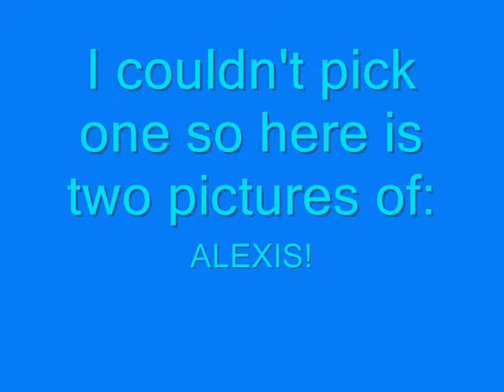Miss Livtastic Contest True Lovers.wmv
I had such a hard time doing this challenge lol i took at least 20 diff picks!! lol